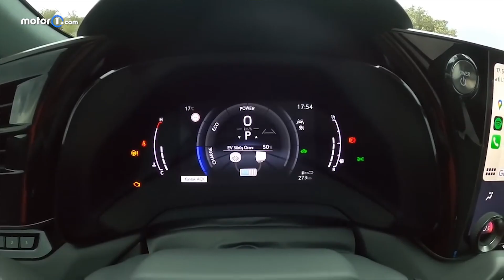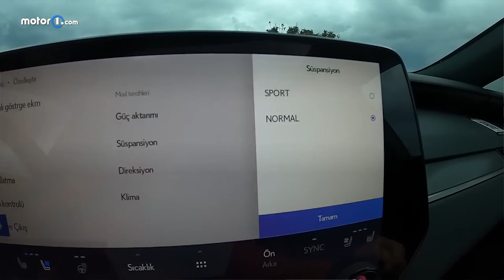NOVO LEXUS RX 500H: SUV HÍBRIDO DE LUXO TROCA V6 POR 2.4 TURBO E FICA MAIS POTENTE!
Com apenas 9 concessionárias instaladas no Brasil, a Lexus nunca foi uma marca de grande volume no Brasil. Enquanto em 2023 a divisão de luxo da Toyota espera comercializar cerca de 1.000 unidades, acaba de apresentar a nova geração de seu SUV grande, que deve ser responsável no máximo por 150 dessas unidades.

É o novo Lexus RX 500h 2023, que começa a ser vendido por aqui na versão única F-Sport, a mais completa por um preço anunciado de R$ 564.990. De acordo com a empresa, a ideia é que a renovação do carro "jogue para a torcida", ou seja, estão atrás de clientes que já estão na Lexus ou que estão subindo de degrau e saindo da Toyota. Em um nicho tão específico, o que um carro desses traz?